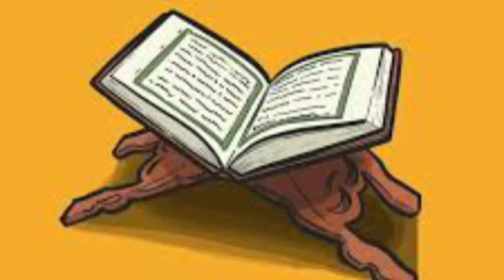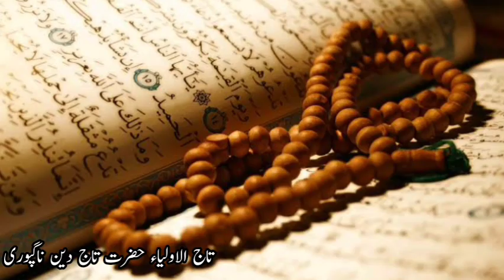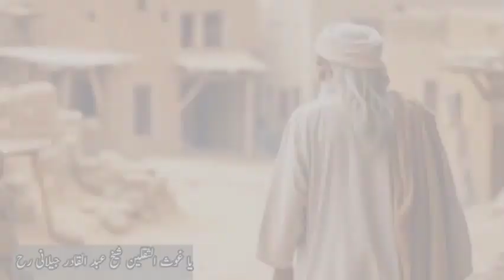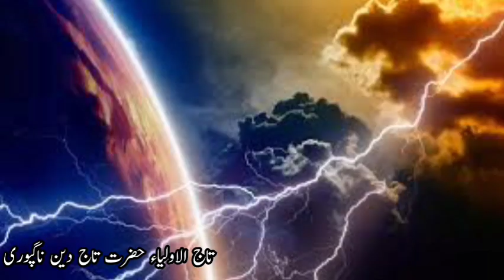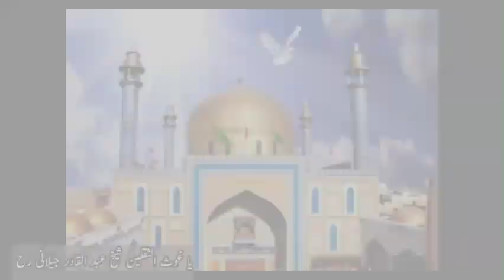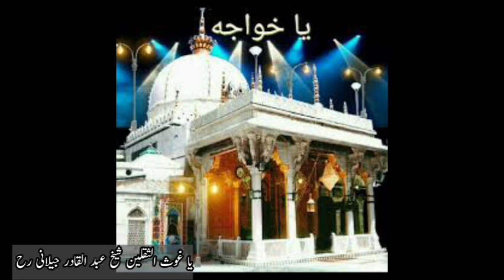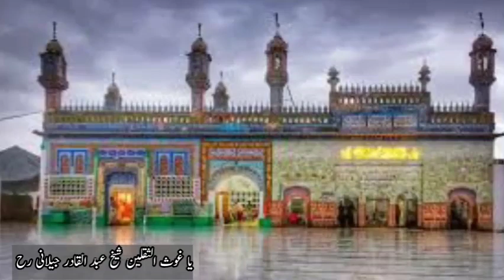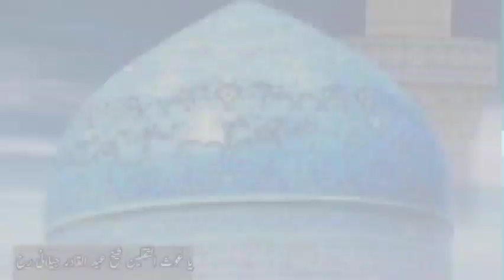درود غوثیہ کی برکات| Ghos e Azam sheikh Abdul Qadir jeelani| Salat e Ghosia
Sheikh Abdul Qadir jeelani
Ghos e Azam ki Karamat
Khawaja Moin ud Din Chishti Ajmeri RA|خواجہ غریب نواز|Why He was Named as Garib Nawaz| Ghos e azam
Khwaja Garib Nawaz Moinuddin Chisti RA by Muslims of the Indian subcontinent, was a Persian Sunni Muslim preacher and Sayyid, ascetic, religious scholar, philosopher, and mystic from Sistan, who eventually ended up settling in the Indian subcontinent in the early 13th-century, where he promulgated the famous Chishtiyya order of Sunni mysticism. This particular tariqa (order) became the dominant Muslim spiritual group in medieval India and many of the most beloved and venerated Indian Sunni saints were Chishti in their affiliation, including Nizamuddin Awliya (d. 1325) and Amir Khusrow (d. 1325).
Having arrived in Delhi during the reign of the sultan Iltutmish (d. 1236), Muʿīn al-Dīn moved from Delhi to Ajmer shortly thereafter, at which point he became increasingly influenced by the writings of the famous Sunni Hanbali scholar and mystic ʿAbdallāh Anṣārī (d. 1088), whose famous work on the lives of the early Islamic saints, the Ṭabāqāt al-ṣūfiyya, may have played a role in shaping Muʿīn al-Dīn's worldview. It was during his time in Ajmer that Muʿīn al-Dīn acquired the reputation of being a charismatic and compassionate spiritual preacher and teacher; and biographical accounts of his life written after his death report that he received the gifts of many "spiritual marvels (karāmāt), such as miraculous travel, clairvoyance, and visions of angels in these years of his life. Muʿīn al-Dīn seems to have been unanimously regarded as a great saint after his passing.Mout Ka farishta and Sheikh Abdul Qadir jeelani RA| Shaikh Qadir Jilani Complete History & Biography

Dear Viewers in this video you know complete biography of Hazrat Khawaja Muin al-Din Chishti Ajmeri,Khawaja Gharib Nawaz ( خواجہ معین الدین چشتی).
Khawaja Gharib Nawaz was a Persian Sunni muslim preacher and Sayyid,ascetic, religious scholar, philosopher and mystic from Sistan,who eventually ended up settling in the Indian subcontinent in the early 13th-century, where he promulgated the famous Chishtiyya (سلسلہ چشتیہ) order of Sunni mysticism.
This particular tariqa (order) became the dominant Muslim spiritual group in medieval India and many of the most beloved and venerated Indian Sunni saints were Chishti in their affiliation, including Nizamuddin Awliya (d. 1325) and Amir Khusrow (d. 1325).

tasawwuf
sufism
sufism stories
history of sufia
sufism biography
Khwaja Garib Nawaz
Khwaja Garib Nawaz life biography
Khwaja Garib Nawazdocumentary
Khwaja Garib Nawaz life biography documentary Urdu
Khwaja Garib Nawaz Moinuddin Chisti
Ajmer shareef
Moinuddin Chisti
ata e mustafa
naib e rasool
complete documentary on khwaja garib nawaz
Biography of Khwaja Gharib Nawaz
aqwal khwaja garib nawaz
khwaja garib nawaz family tree
Khawaja Gharib Nawaz
Khawaja Gharib Nawaz ka waqia
khawaja moin ul din chisti
ajmer sharif ka waqia
tasawwuf
sufism
Moinuddin Chisti
khwaja gharib nawaz Aur Ghous Pak Ki Ajeeb Mulaqat
ख्वाजा ग़रीब नवाज और ग़ौस पाक की अज़ीब मुलक़त
sheikh abdul qadir jilani in urdu sheikh video
abdul qadir jilani story in urdu sheikh abdul qadir jilani stories in hindi sheikh sheikh abdul qadir jilani ki karamat History of Sheikh Abdul Qadir Gilani sheikh abdul qadir jilani family tree syed abdul qadir jilani ghous ul azam history ghous paak ka waqia seerat e pak,
hazrat abdul qadir jilani history hazrat abdul qadir jilani qawwali
abdul qadir jilani history
ghous paak ki qawali
Seerat e Ghous e Pak
Biography of Ghous e Pak
Islah e Aamaal
who is hazoor ghouse e azam
seerat e ghous e azam ghous e azam ki karamat
Sheikh Abdul Qadir Gilani Full History
Hazrat Ghous Pak History In Urdu biography .
ghous ul azam history
I am highly obliged by stock images , Google and video  editor app.